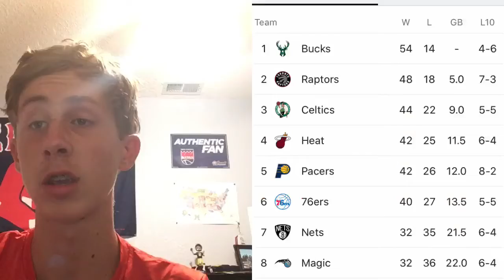How is This Man the Best NBA Player in the Bubble?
IDK how?